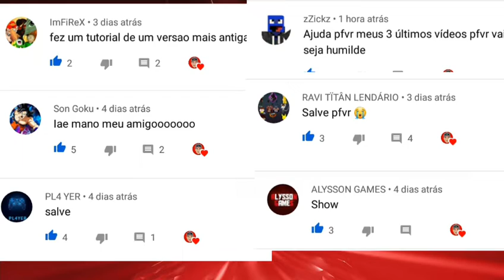SHOW DE BOLA!!! FTS 20 BRASILEIRÃO,EUROPEU/LIBERTADORES ATUALIZADO GRAFICO FULL HD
*_Recordes do C4_*

*inscritos 100 ✔*
*inscritos 500 ✔*
*inscritos 1000 ✔*
*inscritos 1100 ✔*
*inscritos 1250 ✔*
*inscritos 1400 ✔*
*inscritos 1500 ✔*
*inscritos 1600 ✔*
*inscritos 1700 ➖*
*inscritos 2000 ➖*